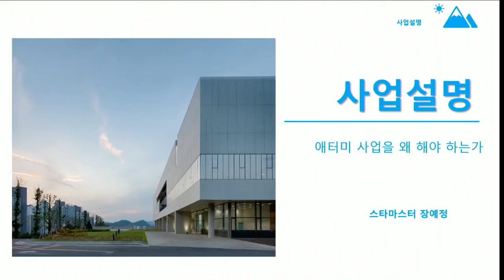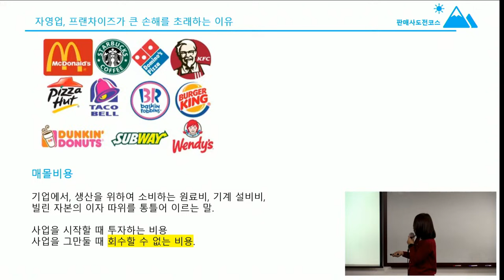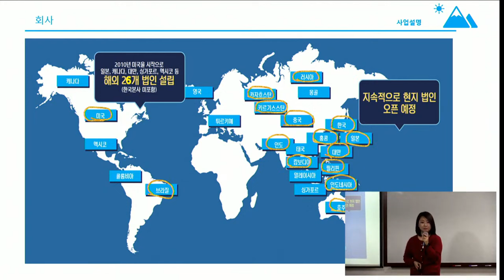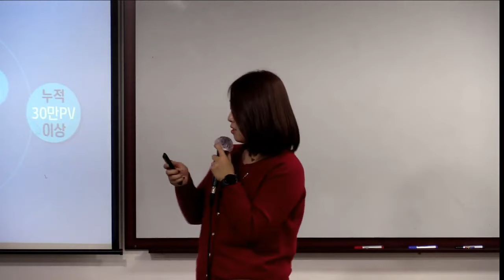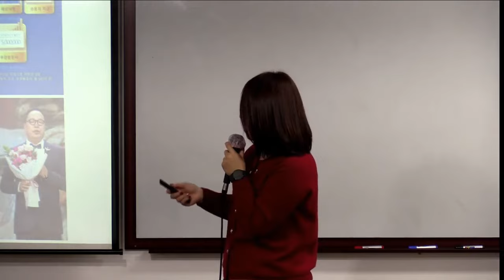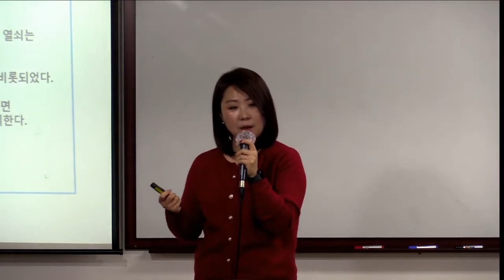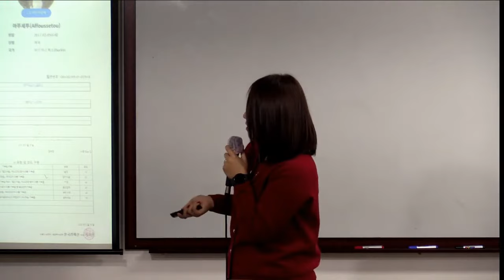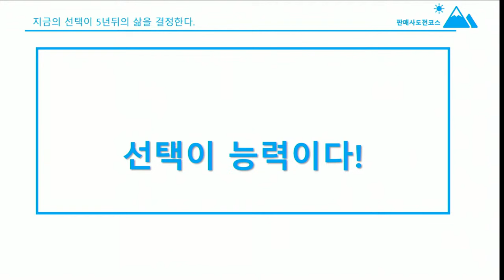TOP 일요 부업가 세미나(사업설명)장예정 STM